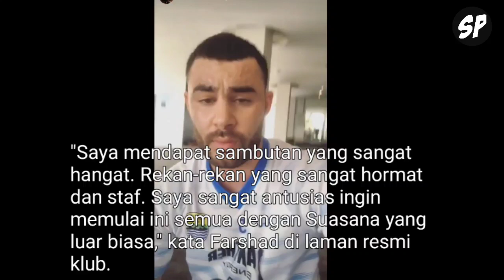Pemain Anyar Persib Farshad Noor, Tiba di Sleman | Berita Persib Hari Ini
Pemain asing Asia milik Persib Bandung, Farshad Noor akhirnya bergabung dengan Nick Kuipers dan kawan- kawan. Jumat tanggal 26, bulan maret, tahun 2021, Farshad Noor tiba di Sleman. Farshad mendarat di Bandara Udara Internasional Yogyakarta setelah menjalani karantina di Jakarta.

SAHABAT SPORT adalah channel youtube yang menyajikan berita terbaru voli, berita terkini sepak bola, berita terpopuler, berita politik, sosial, hukum dan ekonomi, serta breaking news terupdate yang dirangkum dari berbagai sumber dengan bentuk penyajian yang menarik.

Trimakasih sudah mensupport channel kami, semoga tayangan yang kami sajikan bermanfaat untuk pemirsa dimanapun berada.

NB: FOTO-FOTO DAN VIDEO DIATAS HANYA BAHAN YANG KAMI PAKAI UNTUK MENJELASKAN INTI DALAM BERITA YANG KAMI BAWAKAN.